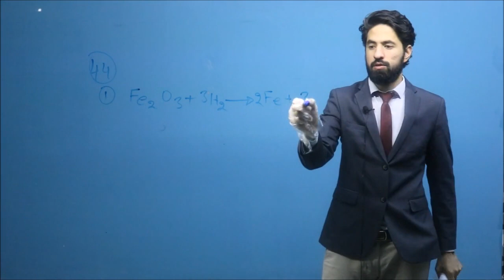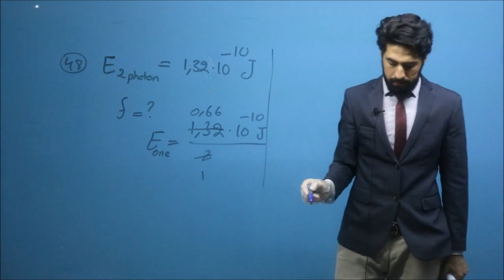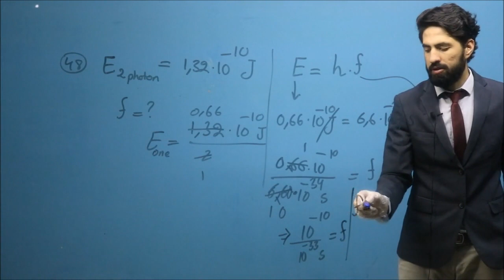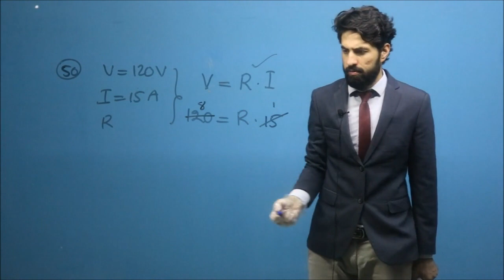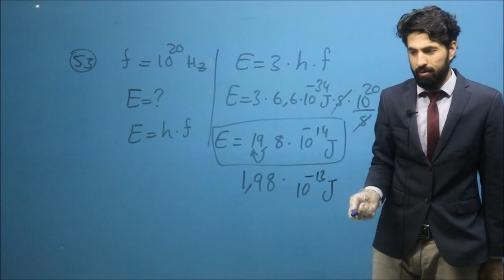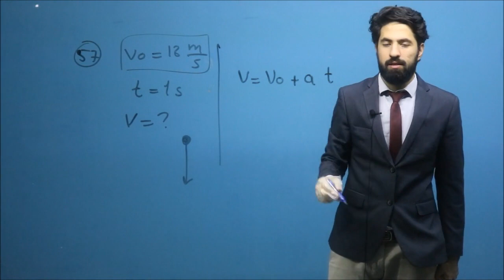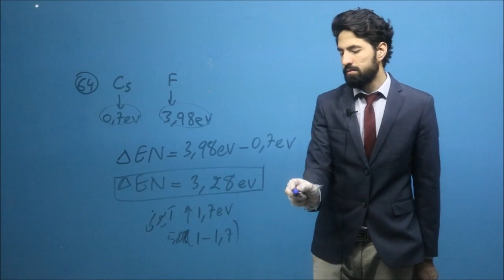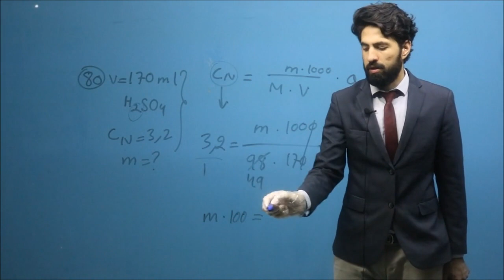حل فورم 15 از کتاب 100 فورم اصلی کانکور | بخش علوم طبیعی | کانکور ویژه با داکتر بشیر صمیمی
سلام شاگرد های عزیز با یکی از ویدیو های درسی جدید  دوباره در خدمت تان قرار گرفتیم
در این ویدیو فورم 15 کتاب 100 فورم اصلی کانکور را بخش علوم طبیعی اش را حل می نماییم